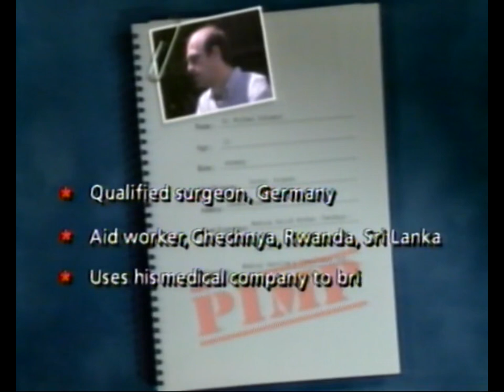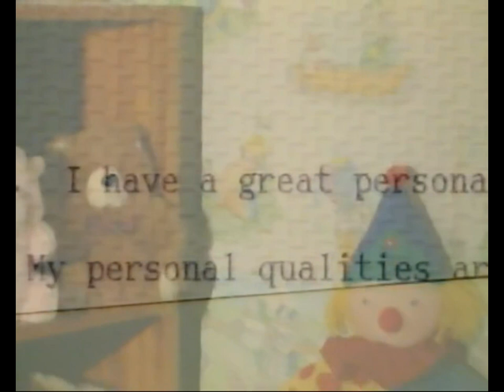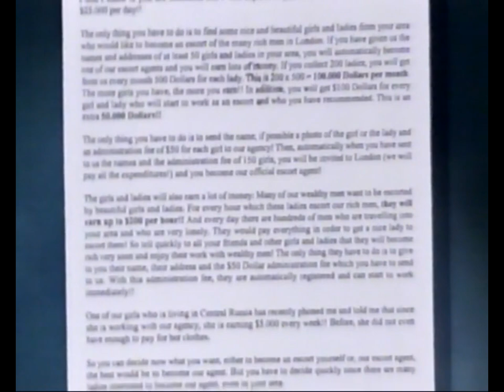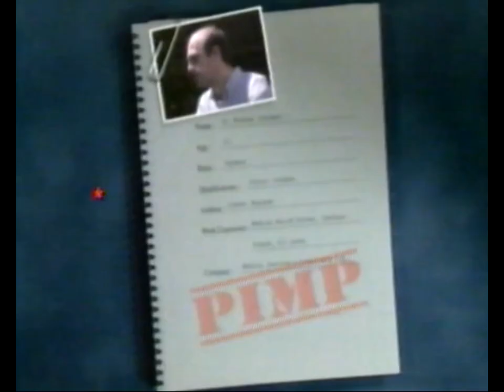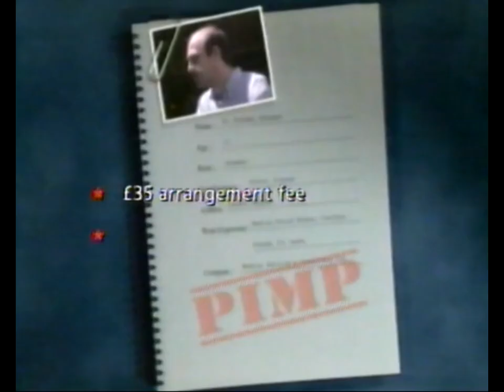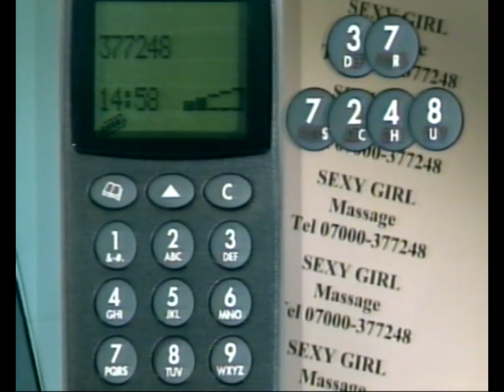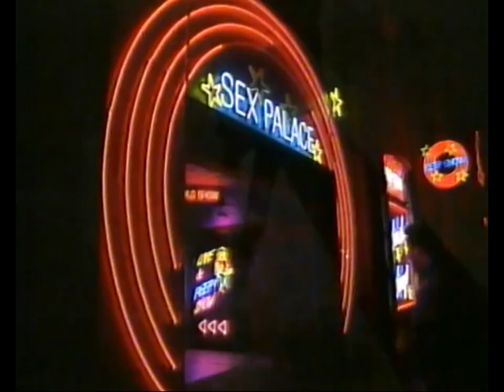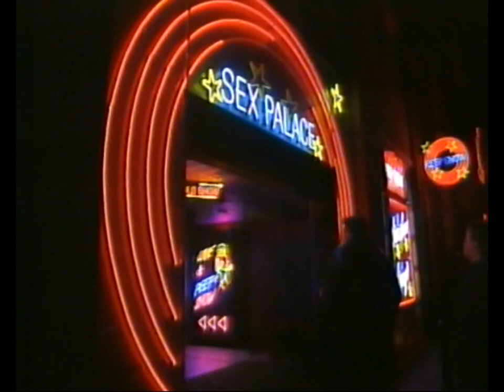ITV The Cook Report European sex trafficking 11th November 1997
Roger Cook with a report on European sex trafficking.

Please checkout my other playlists, plenty of Interesting stuff on here